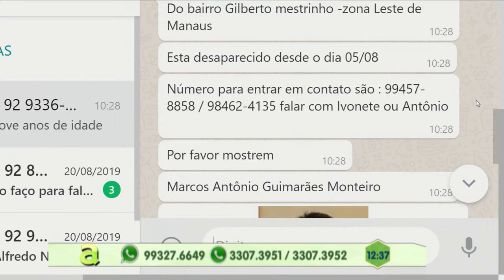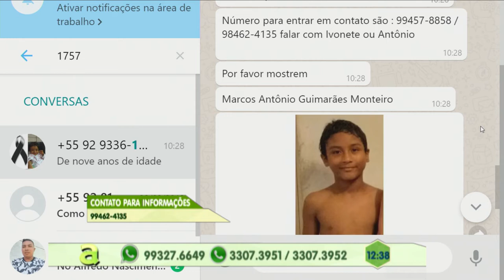Programa Agora (02.09.2019) 03º Bloco